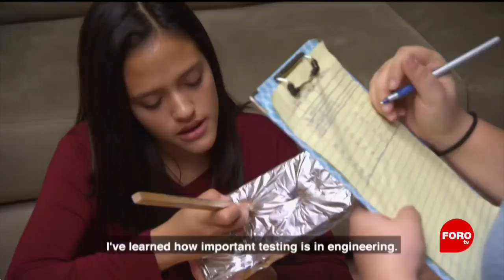La importancia de programas educativos ‘Stem’ en niñas - Fractal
La Doctora Alicia Santiago, especialista en diversidad y equidad de género en el aprendizaje de habilidades STEM, nos habló de la importancia de que las niñas desde muy pequeñas se introduzcan en el mundo de la ciencia, tecnología, ingeniería y matemáticas.